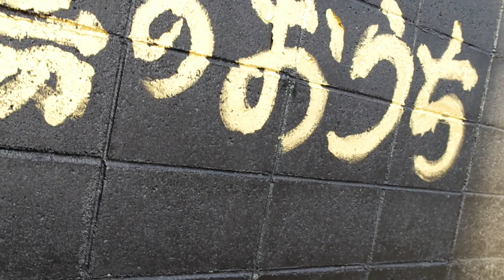太陽のおうちの花々で「伝わりますか♪」熱唱 Made in koujin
画家太陽・大西幸仁
岡山県矢掛にて
artist painter / koujin